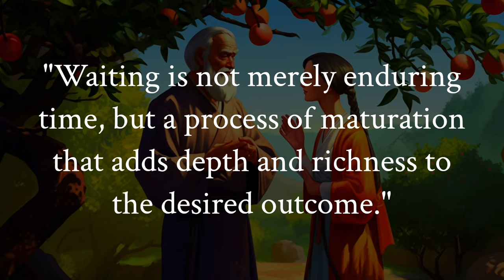The Power of Patience - A Short Story of Wisdom and Inspiration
This short story illustrates the power of patience.